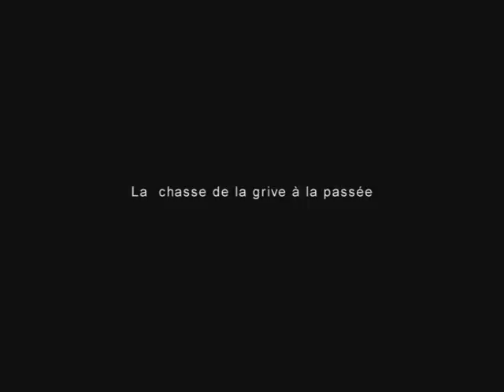CHASSE : Chasse de la grive à la passée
Le nom de Grive a été donné à plusieurs espèces appartenant à la famille des Turdidae et proches du Merle noir (Turdus merula). Parmi les espèces rencontrées en Europe citons principalement la Grive mauvis (Turdus iliacus), la Grive musicienne (Turdus philomelos), la Grive draine (Turdus viscivorus) et la Grive litorne (Turdus pilaris).